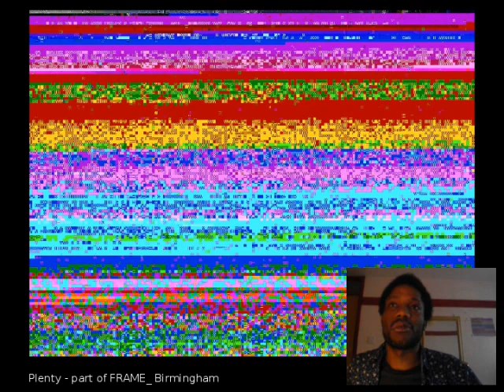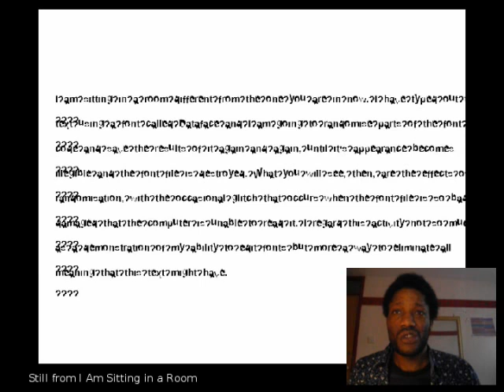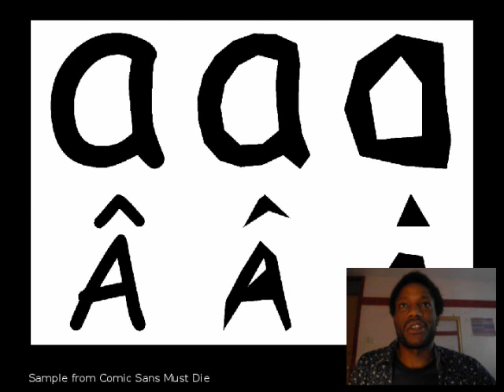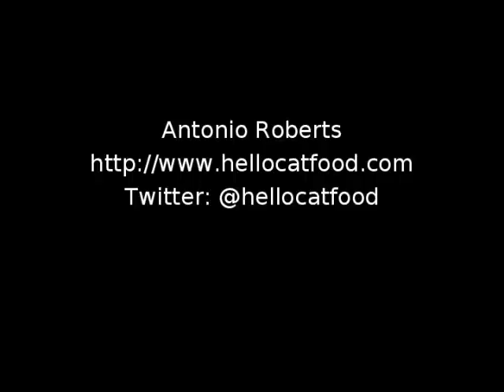"Brand" New Generation presentation for Kalaboration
A Pecha-Kucha-style presentation that I did recently at the "Brand" New Generation event as part of Kalaboration on 2nd November 2012.

I was asked to talk about past, present and future work of mine. The following discussion then talked about what it is to be an "emerging" artist and how being in Birmingham helped, or hindered, this.